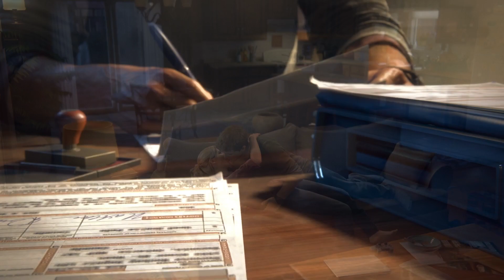Uncharted 4: pt, 2: A days hard work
Yo guys,  Here the 2nd episode of Uncharted 4. Don't for get this come straight from Twitch stream.

About the game: Uncharted 4: A Thief's End is a 2016 action-adventure game developed by Naughty Dog and published by Sony Computer Entertainment. It is the fourth main entry in the Uncharted series.